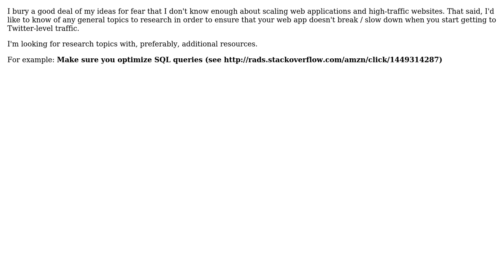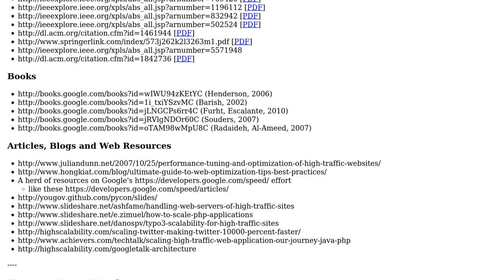Software Engineering: Research topics for starting and optimizing a high-traffic website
With thanks & praise to God, and with thanks to the many people who have made this project possible! You are responsible for your own actions.